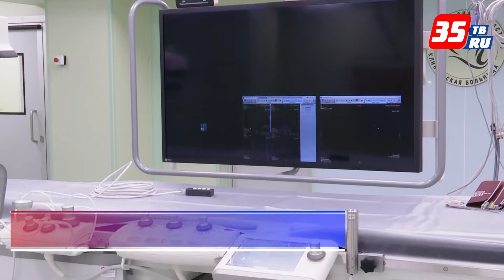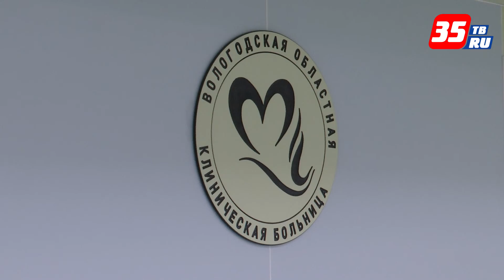Завершён ремонт отделения неотложной кардиологии в сосудистом центре в Вологде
Продолжается реконструкция Регионального сосудистого центра. На данный момент завершен капитальный ремонт отделения неотложной кардиологии. Новое современное оборудование позволит проводить сложные операции в Вологде, не обращаясь в федеральные клиники.